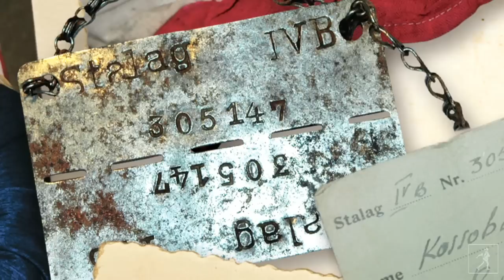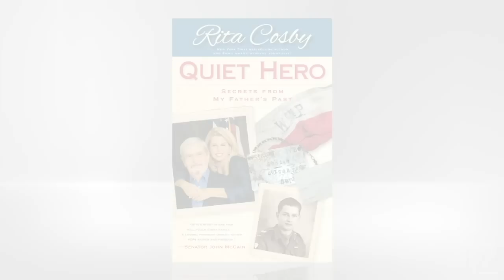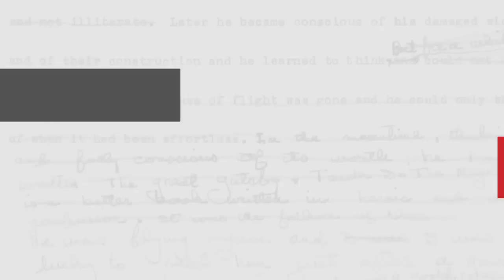Hear the awesome story of Rita Cosby's dad in QUIET HERO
An Emmy-winning journalist uncovers her father's history as a WWII POW...and forges a stronger relationship with him in this poignant narrative.